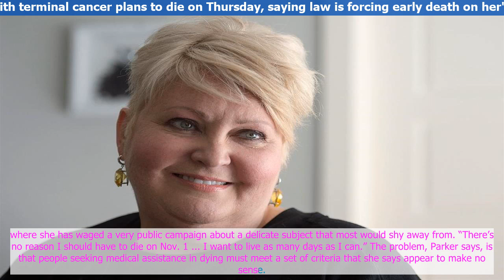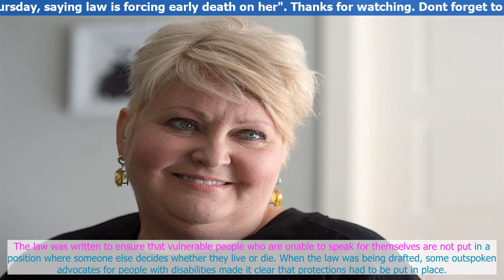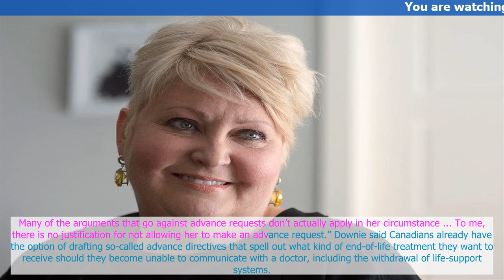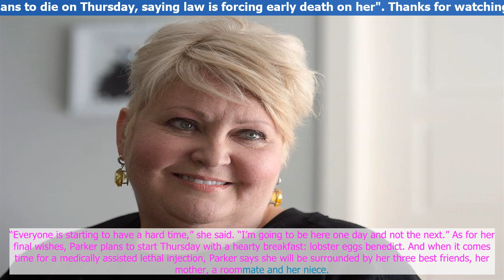Halifax woman with terminal cancer plans to die on Thursday, saying law is forcing early death on h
Audrey Parker has ,decided to end her life on Thurs,day.
She has appr.oached i,t as a political act — an important public statement about Canada’s relatively new assisted dying law.
The 57-year-old Halifax woman says she is thankful the law will allow her to end the excruciating pain caused by cancerous tumou,rs in h,er bones, but she ..says the legislation has left her in a terrible bind.
,In recent weeks, the platinum-haired f.ormer ballroom dance instructor has spoken out — on social media, in newspape...